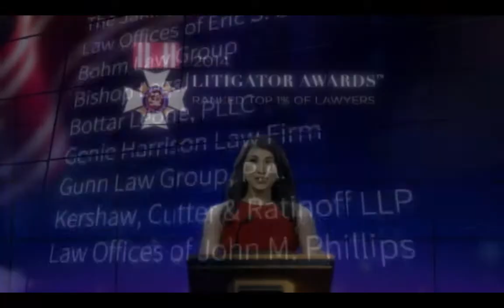Law Offices of John M Phillips featured in National Ad by Litigator Awards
- The Law Offices of John Phillips handles civil and criminal cases throughout Florida, Georgia and Alabama.  We are as comfortable and capable in high profile cases as we are in disputes which are more simple.  We understand any injury or arrest is serious to you, so it is serious to us.  If you or a loved one have been involved in an accident, fall, shooting, injury or the subject of the court system or arrest, give us a call.  We mainly practice in Jacksonville and Jacksonville Beach, but we can travel to you at our cost if we can help and consultations are free.  John is a Board Certified Civil Trial Lawyer by the Florida Bar, which means he can be called an expert in these cases.  Few lawyers can.